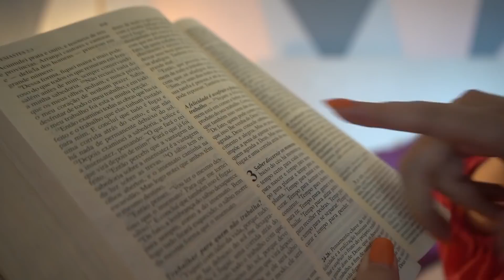VAMOS PARA MATERNIDADE